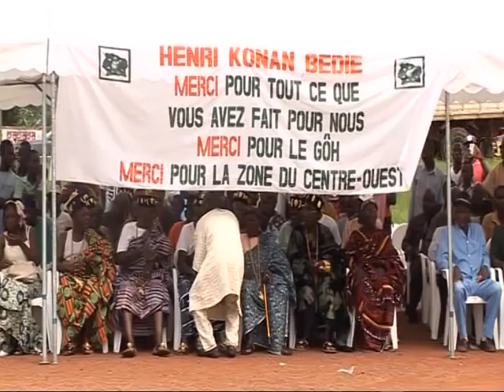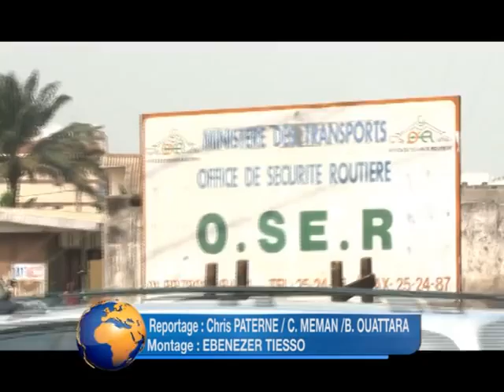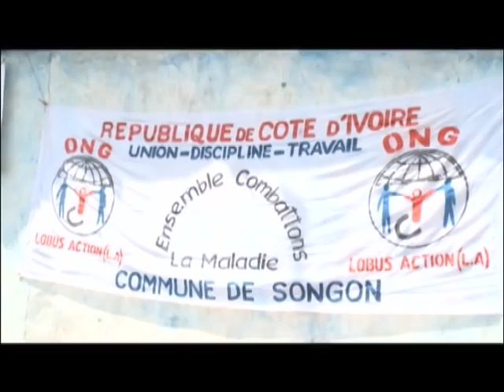Le JT de 20 Heures de RTI1 du Lundi 30 Décembre 2013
Le JT 20 Heures de RTI1 du Lundi 30 Décembre 2013 présenté par Marie Laure N'Goran